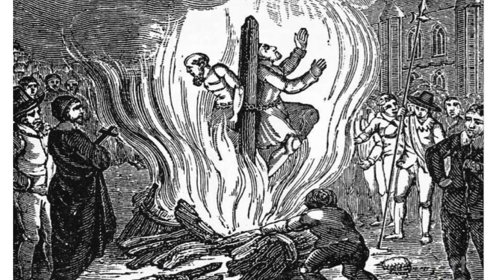The Martyrdom of Latimer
This is a tone-poem that illustrates Latimer's journey through his execution with Ridley and his martyrdom - returning stronger as a result.